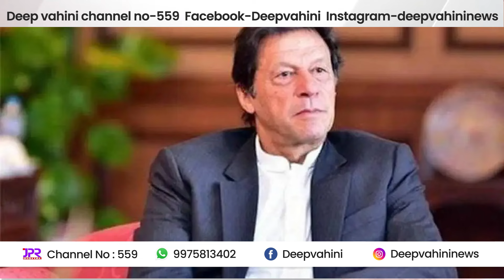३१ जानेवारी २०२४ कोकणातील घडामोडी || deepnews.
JPR व दीप केबल नेटवर्क
चॅनेल नंबर ५५९

दीप वाहिनी चॅनेल आता मोबाईल वर
ऍप डाउनलोड करण्यासाठी 👇 या link ला क्लीक करा

दीप केबल नेटवर्क
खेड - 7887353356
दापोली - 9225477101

खेड | फुरुस | दापोली | लोटे |
चिपळूण | | रत्नागिरी | महाड |
पोलादपूर | अलिबाग | रोहा | तळा

जाहिरातीसाठी संपर्क साधा :
अश्विनी वडके